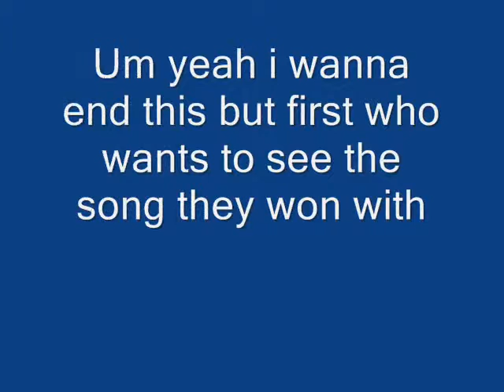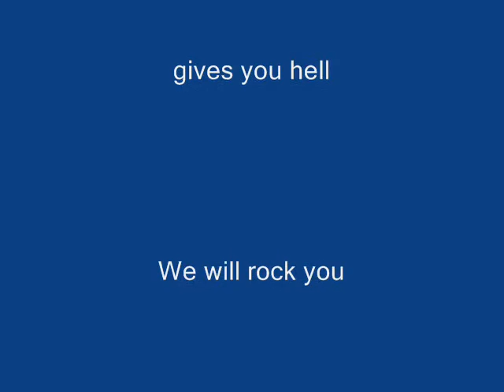Preveiw for madagascar idol 2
This is Like madagascar idol 1 and 2 but its a preveiw ( so funny )